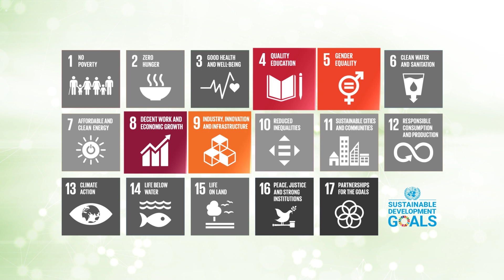SPi Global CSV Launch 2020